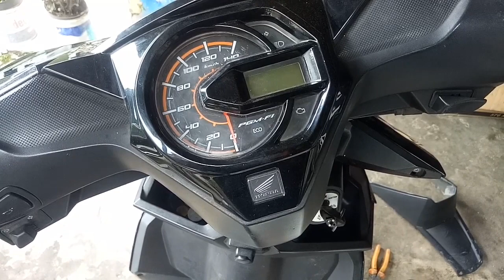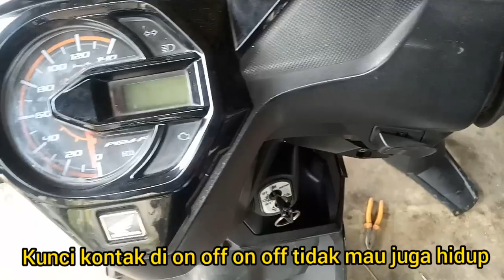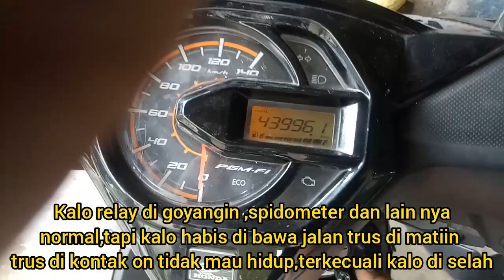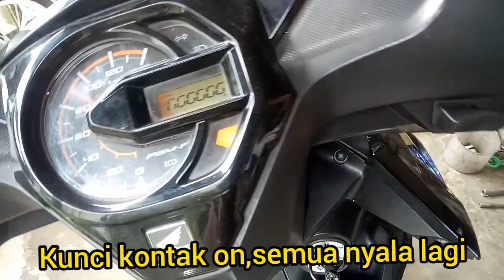kunci kontak ON double stater,spidometer tidak menyala Beat fi esp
Assalamualaikum... Di video ini motor beat fi esp di kunci kontak on,double stater,klakson,lampu sein ,spidometer tidak mau menyala/hidup,tapi kalo di engkol/diselah motor mau hidup,trus di spido meter ,lampu sein,klakson hidup kembali,kata pemilik nya kadang normal kadang mati double stater dan lain nya,untuk pengecekan menuju relay kaki empat ,posisi nya ada di samping rumah aki,untuk lebih jelas nya simak video nya,jangan di skip kawan biar tidak gagal paham,sekian dan terima kasih semoga😇 bermanfaat 🙏🙏🙏